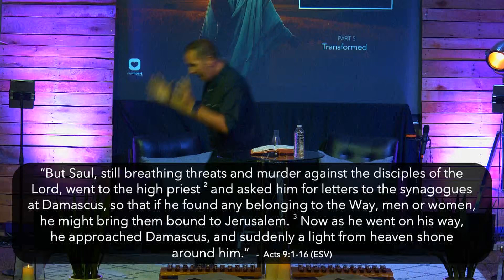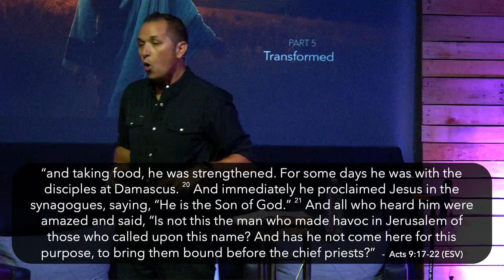Transformed (Updated Video)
Our Livestream experienced some issues this weekend, here is an updated version of our sermon video.

God can turn our lives around for the good— and He does it not by our strength, but through the power of Jesus’ work for us, and the Holy Spirit at work in us.  He transforms us from the inside, out.

1) Just one moment with Jesus can change us forever—we can be transformed by His grace. He can transform and redeem our lives in ways impossible through any other means.

2) Jesus can transform any life, and anyone— as long as we are willing to respond to His invitation.  When we come by faith, the scales are removed from our eyes, and we can see Him as He truly is.

        God can transform a life— adding purpose, meaning and hope to a life that others might
        look at and count as lost.  If you are lost— He will find you.  If you are hopeless—He can
        give you hope.  If you are going in the wrong direction— He can reset your course and
        your path.

3) Sometimes we are the target, sometimes we are the arrow: God uses ordinary people like us to share the good news of Jesus Christ, and bring others into the family of God.

        There are people around you today that God is sending YOU to pray for and bring to
        Jesus.

        As disciples of Jesus we are both called to follow Jesus (to be a disciple) and to pray for
        and invite others to also follow Jesus too (to make disciples.)

4) When Jesus Transforms us, we are never the same as we once were— we have been born again to a living hope— redeemed and transformed from the person we once were to become the person God made us to be.

Watch our livestream or join us in person at NewHeart Church Simi Valley every Sunday at 10am.